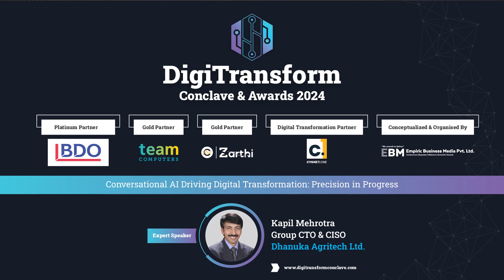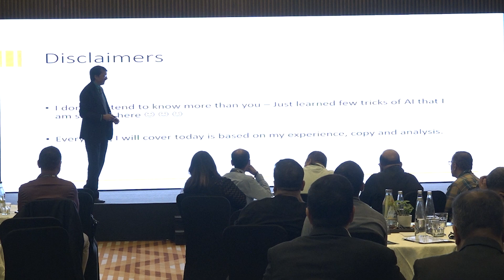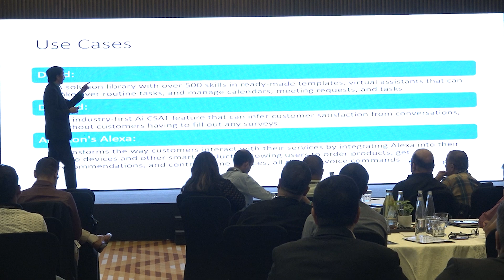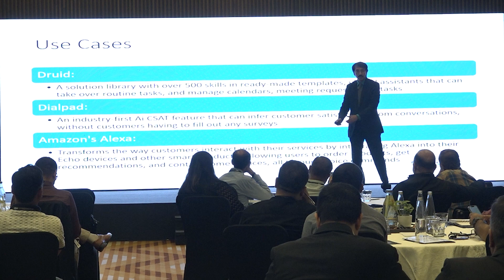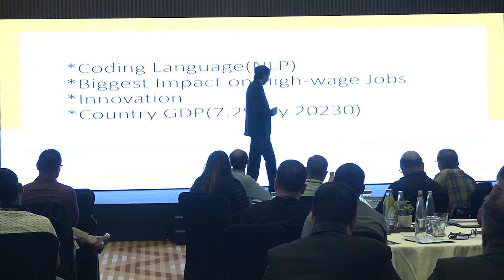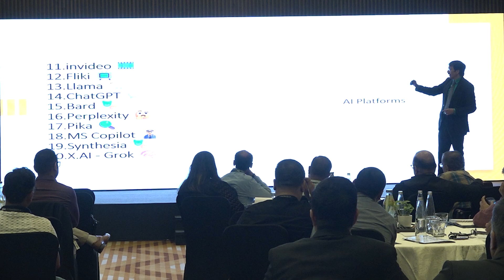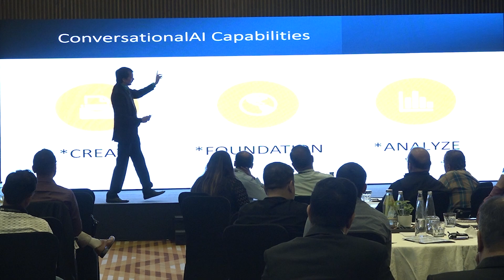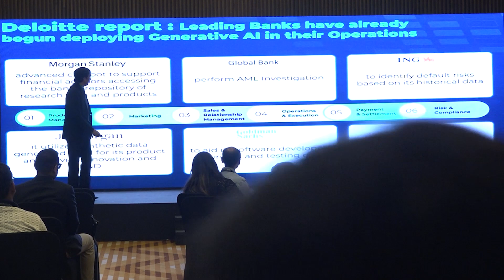Conversational AI Driving Digital Transformation: Precision in Progress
🌟✨ Join Us for a Transformational Event! 🌟✨

Empiric Business Media Pvt.Ltd. is thrilled to extend a special invitation to you for our exclusive DigiTransform Conclave & Awards 2024, featuring the distinguished presence of Kapil Mehrotra, the esteemed Group CTO & CISO at Dhanuka Agritech Ltd.

🗓️ Save the Date: April 19th
📍 Venue: Hotel Aloft Aerocity, New Delhi

Prepare to be enthralled by Kapil Mehrotra's remarkable insights and visionary leadership, paving the way for a new era of digital excellence.

Be part of the celebration shaping the future of digital transformation! Secure your spot now!

hashtag#DigiTransformConclave hashtag#DigitalInnovation hashtag#LeadershipExcellence hashtag#DigitalExcellence hashtag#IndustryLeadership